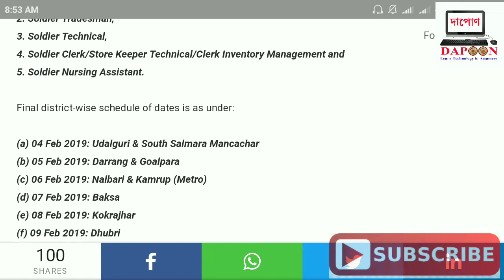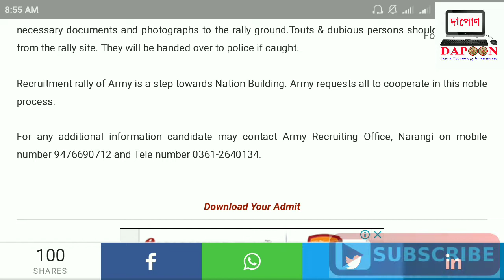Indian Army recruitment 2019 | Indian Army admit card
In this video we talk about  Indian Army recruitment 2019 | Indian Army admit card